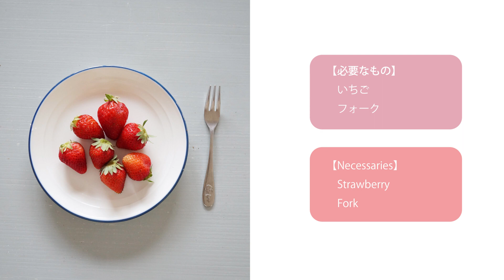いちごのヘタの簡単な取り方【フォークを使った方法を紹介！】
フォークを使ったいちごのヘタの取り方をご紹介しています。

簡単に取れてお子さんでも危なくないのでおすすめです♪

【必要なもの】
いちご
フォーク

ブログではいちごのレシピも多数ご紹介しています。